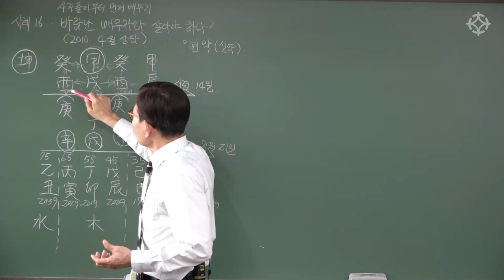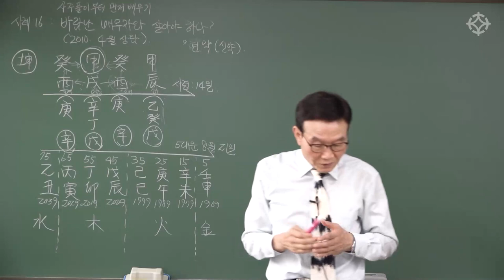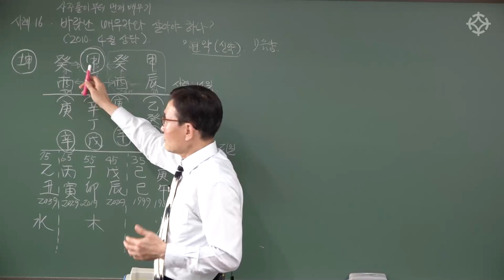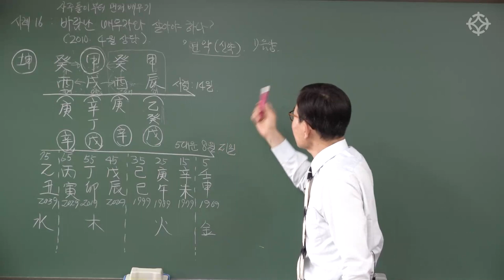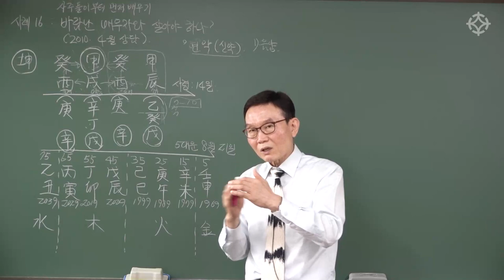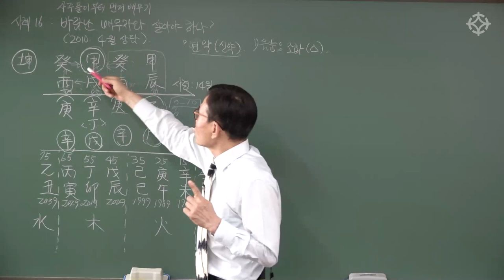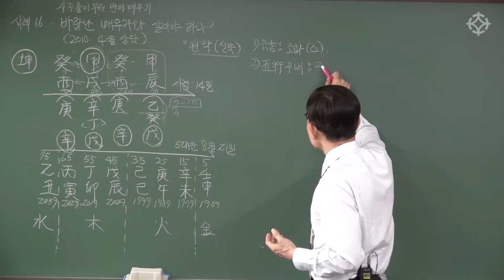바람 난 배우자와 살아야 하나?(1) 사주풀이 배우기 - 배창희 선생님 [대통인.com]